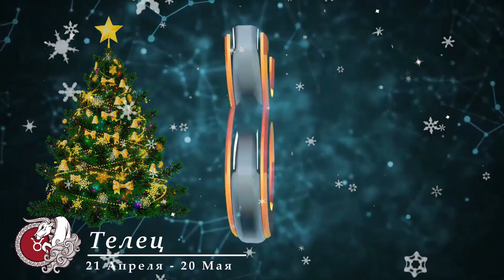ГОРОСКОП НА СЕГОДНЯ 14 ДЕКАБРЯ 2022 ! | ДЕНЬ ДЛЯ ВСЕХ ЗНАКОВ ЗОДИАКА !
Ежедневный гороскоп для всех знаков зодиака.
Гороскоп на завтра 14 декабря 2022 года
Гороскоп на сегодня  14 декабря  2022 года

00:00 ♈ Овен
02:28 ♉ Телец
04:33 ♊ Близнецы
06:53 ♋ Рак
09:01 ♌ Лев
11:14 ♍ Дева
13:25 ♎ Весы
15:33 ♏ Скорпион
17:47 ♐ Стрелец
20:07 ♑ Козерог
22:29 ♒ Водолей
24:59 ♓ Рыбы

Ежедневный гороскоп для всех знаков зодиака. Гороскоп на  14 декабря  | Общий гороскоп  14 декабря  | любовный гороскоп  14 декабря  | финансовый гороскоп  14 декабря